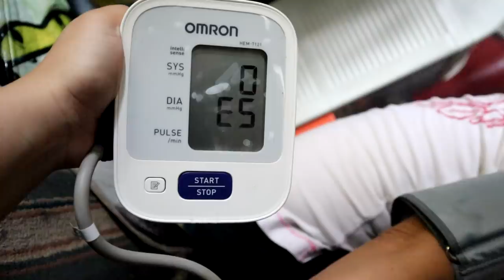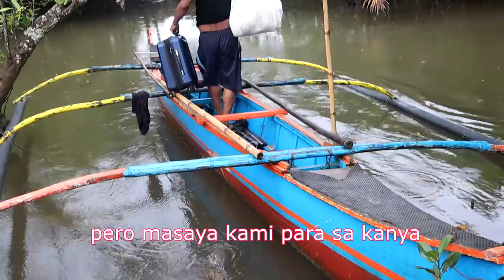BUHAY PROBINSYA (WHAT IS LIFE IN THE PROVINCE? HOW TO BE HAPPY?)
HELLO! ito na po ung vacation namin nf family ko sa Bicol.sana magustuhan nyo =)

At para nman po sa bashers:

Wag po tayo manghusga kung bakit gnto bahay namin kasi ok po kami sa ganyan at walamg issue kahit ang lolo ko mas gsto nya ng ganyan. at sa magsasabeng d ako tumutulong sa lolo ko e nagkakamali po kayo dahil bwan bwan po ako nagpapadala para sa pagpapagwa ng bahay nya kaso po ang lolo ko ay mejo mtigas ulo mas inuuna ang pagtulong sa iba kesa unahin ang bahay kaya mejo matagal po ang process ng pagpapagawa ng bahay nya. May kalan dn po sya  pero ayaw nya gamitin. :)